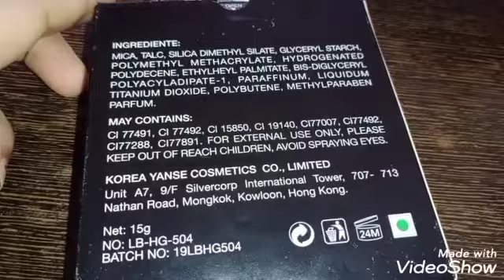Flipkart.com Lakyou beauty Colors max baked highlighter shade 01 review😱😍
lakyou beauty colors max baked highlighter Highlighter